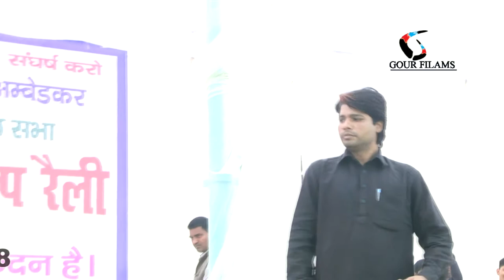कोटी कोटि नमन करू बाबा सहाब प्रवीन बड़सी जी // GOUR FILMS HARYANVI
Published on Apr 10 2017(days ago)
GOUR FILMS HISAR, कोटी  कोटि  नमन करू  बाबा  सहाब  प्रवीन बड़सी JI